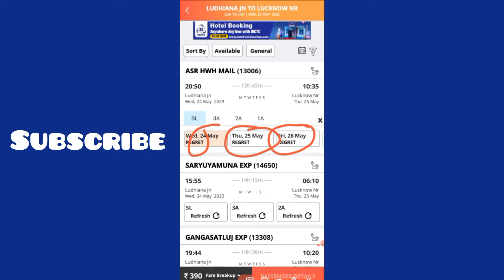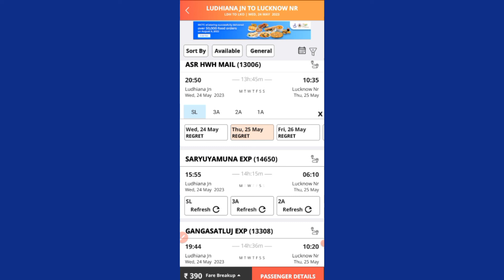Regret का क्या मतलब होता है | क्या REGRET होने पे confirm train ticket बुक कर सकते है ?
What is REGRET in Railway Tickets ?